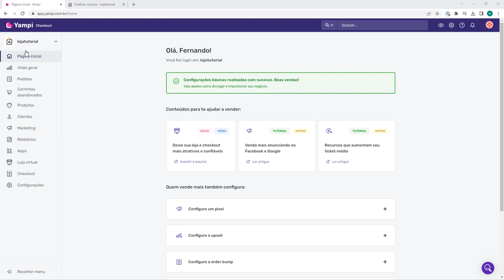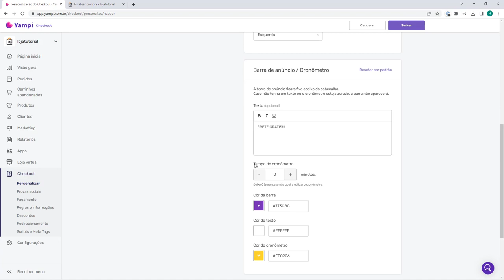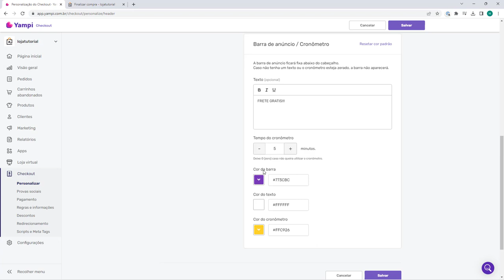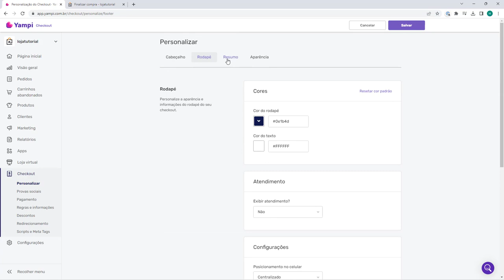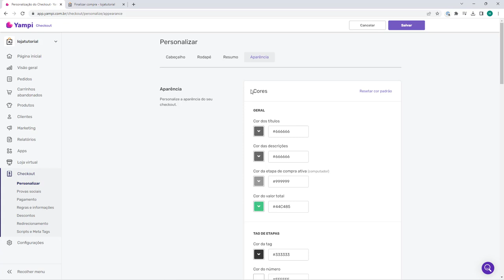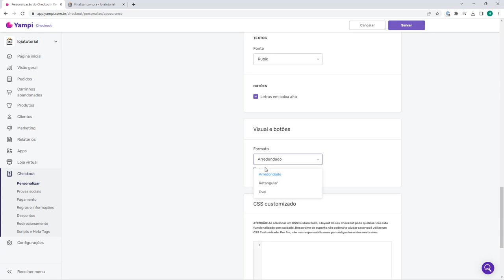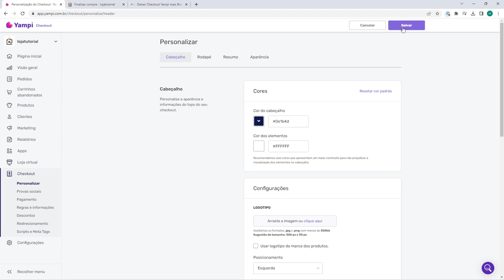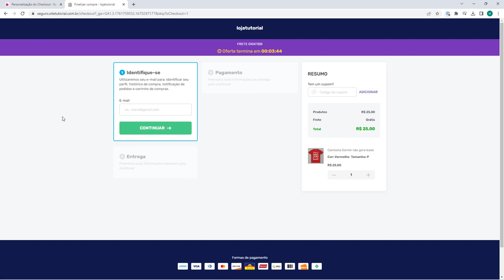Aula 38 - Personalizar Checkout Transparente no Yampi - DROPSHIPPING SHOPIFY 2023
Curso Dropshipping no Shopify 2023 - Aula 38